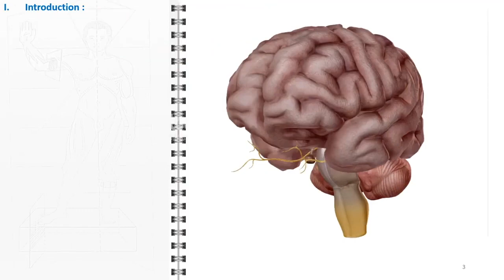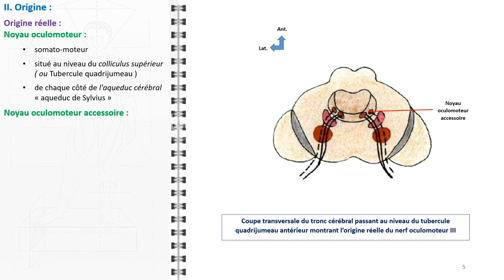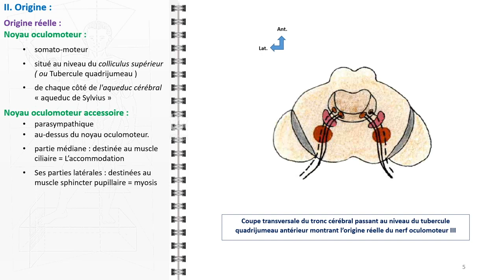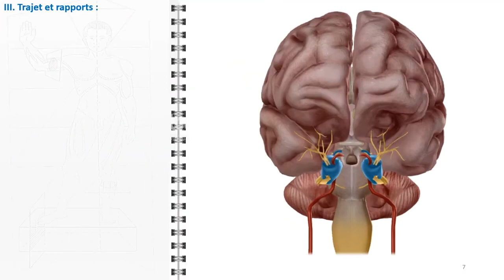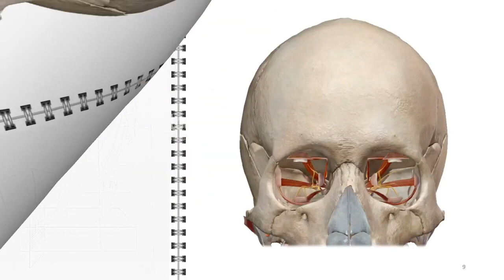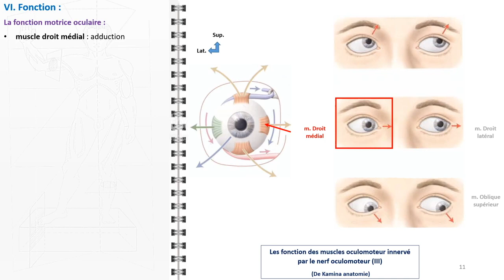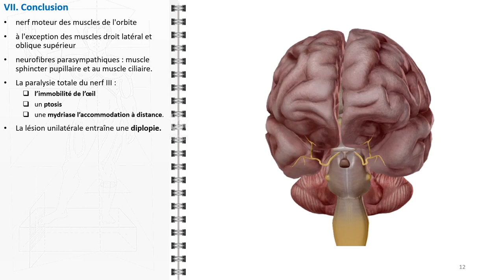ANATOMIE FMPM NERF OCULOMOTEUR